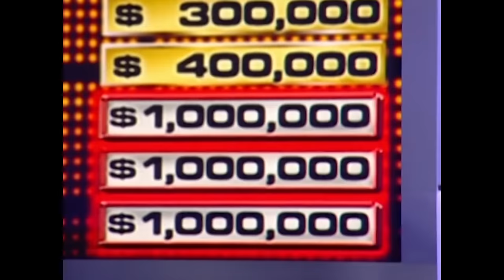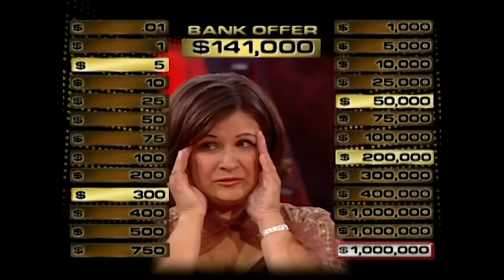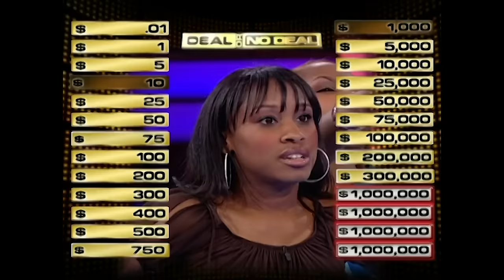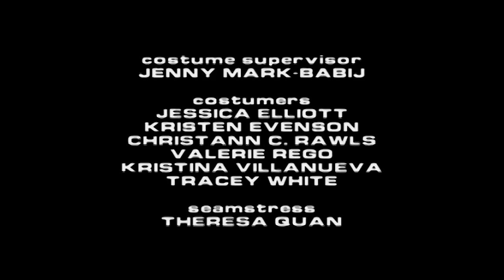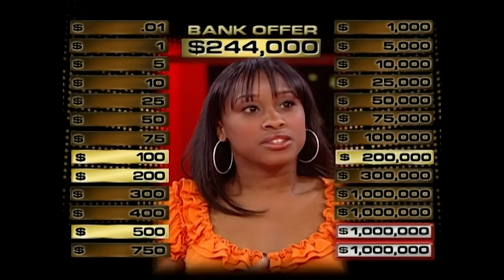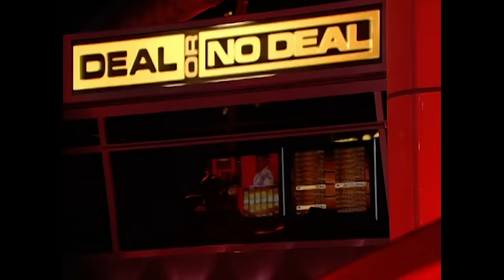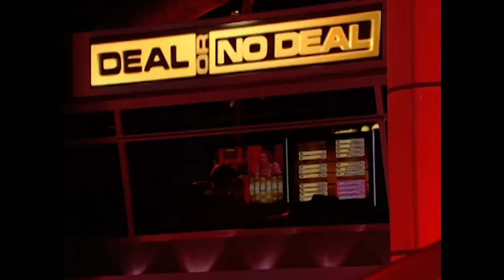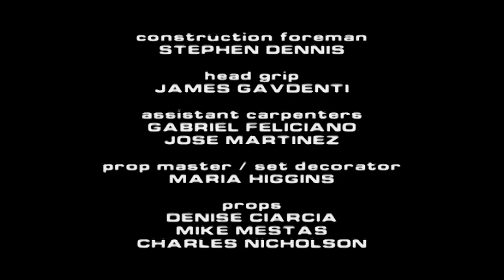Special Family Night Game! | Deal or No Deal US | S3 E4,5 | Deal or No Deal Universe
Welcome to Deal or No Deal family night and the million dollar madness. Two families compete to win big. The first contestant is Charlene Miranda, a former car accident victim and an enthusiastic mother. The second contestants are a family of four, the Drews, who play a phenomenal game until the end.